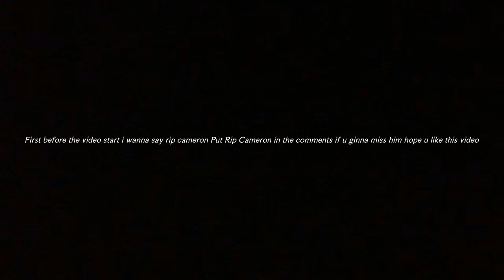𝘐 𝘱𝘭𝘢𝘺 𝘰𝘯 60𝘏𝘳𝘻 𝘸𝘪𝘭𝘭 𝘵𝘩𝘪𝘴 𝘪𝘮𝘱𝘳𝘦𝘴𝘴 𝘠𝘰𝘶?...